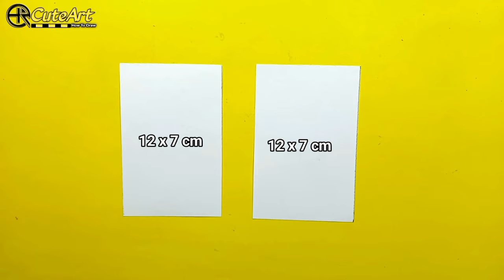3 Trick ART & CRAFT Miss Delight ( Poppy Playtime Chapter 3 ) Tutorial For Fans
Tutorial For Fans..
Creative Art and Paper Crafts Ideas step by step.
Trick Drawing Miss Delight Poppy Playtime Chapter 3
Good Ideas Trick ART

Let's Draw..